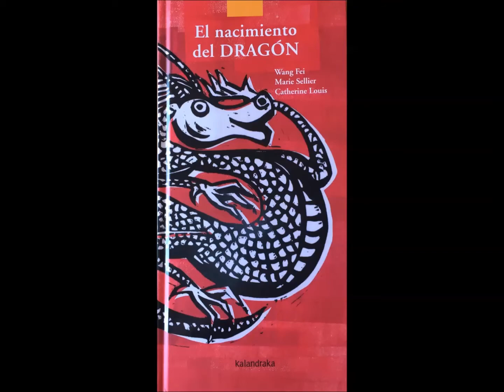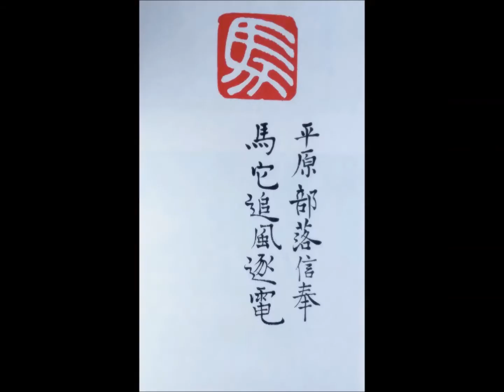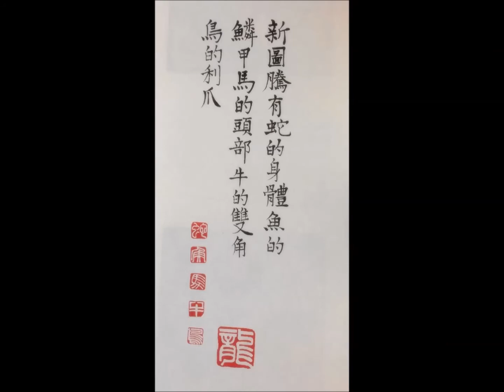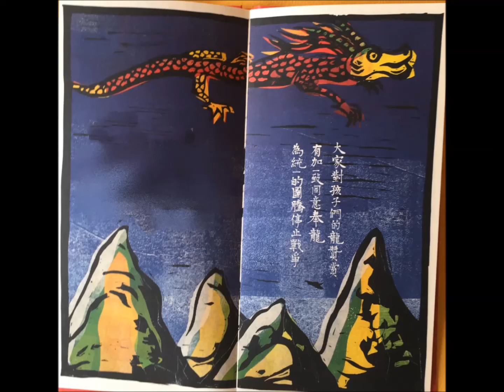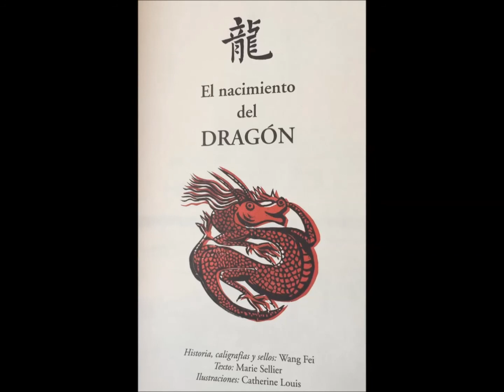18 2 de abril, 38 años después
Desde la Cátedra de Literatura Infantil y Juvenil  convidamos aquí una leyenda china acerca de la paz, acerca de la infancia ansiosa de paz.